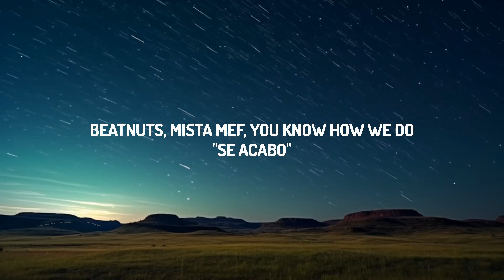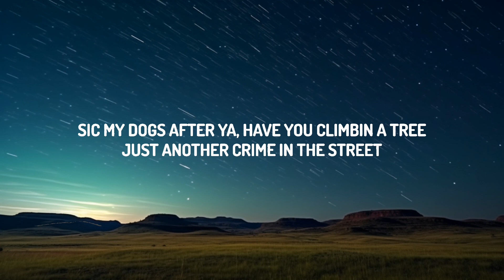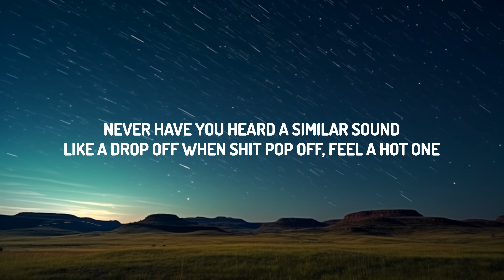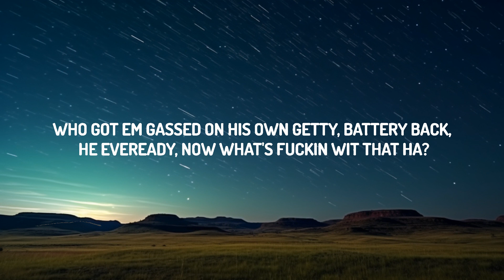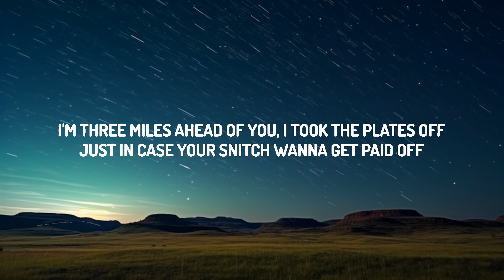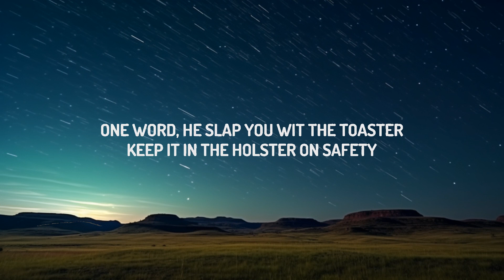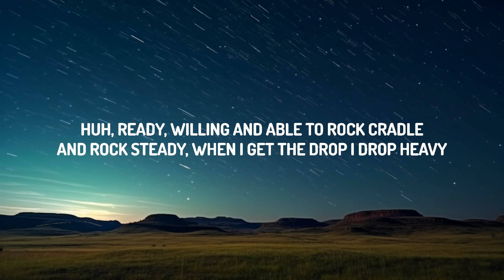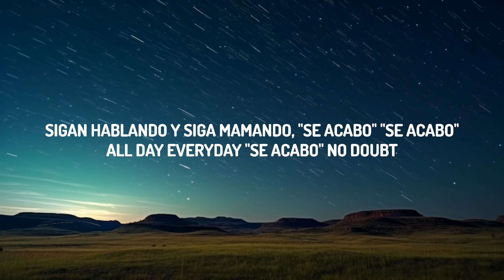The Beatnuts - Se Acabo Remix (Lyrics) | 30mins with Chilling music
♫ The Beatnuts - Se Acabo Remix (Lyrics)

(Lyrics):
[Method Man]
Beatnuts, Mista Mef, you know how we do

"Se Acabo"

[Ju Ju]
Free drinks on the house, word
Everybody drinkin tonight
(WHAT DA DEALLY?)
Por ahi viene el perro, por ahi viene
Cae la gorda por...
Yo check it out
Swing a bat on you like the devil himself
Put it on us, sickness or health
Makin you could only breathe wit help
I ain't playin, you don't wanna hear what you sayin yourself
Hit the street wit incredible beats
We reknowned for tearin it down
Never have you heard a similar sound
Like a drop off when shit pop off, feel a hot one
Side scorching from a hot gun
Niggas get lost in the buildings wit money and the children
Not the type to talk too much and catch feelin
Dominican flag over the bed on the ceiling
Protect everything I rep, that's the first thing
Many things follow, bullet stay hollow
You actin like we don't chew, you can't swallow
Niggas try to change my plans, I'ma beat you till I break my hands
Ju the German every place I stand ("Se Acabo")
[Method Man]
All day everyday ("Se Acabo") mothafuckers!
Step up front! What's goin on?

[Psycho Les]
Aiyyo it's Big Psych, baby you don't want no problems
Suckers want war, then yo bomb em
Bring the heat, squeeze the flame torch
Then peel out in a convertible gray Porsche
I'm three miles ahead of you, I took the plates off
Just in case your snitch wanna get paid off
Pull out the chainsaw, it's A Musical Massacre
Cut the head off the driver and the passenger
Sic my dogs after ya, have you climbin a tree
Just another crime in the street
Ain't nuttin better than findin a beat
So if you find that and try to blow my spot up
("You!") Get shot up "Se Acabo"
Means "It's Over" bro, Method Man on the remix, it's over yo
"Se Acabo" Beatnuts flip the beat, it's over yo

"It's a Beatnuts thing, yo you know how that go" [O.C.]

[Method Man]
What kind of Beatnut am I? Spanish Fly, P-O-P-P-I
(Who got the live special guest for the night?)
Excuse me as I kiss the sky
Yo one on one through the nasal
To put food on the table, I Rush Associated Labels
Huh, ready, willing and able to rock cradle
And rock steady, when I get the drop I drop heavy
Twist the metal, mask the machette
The god don't want beef, he want veggie
Plus signs over Deadly Medley
Who got em gassed on his own Getty
Battery back, he Eveready
Now what's fuckin wit that ha?
Not you, you chocha
I fuck wit Beatnuts, Livin La Vida Loca!
Callate la boca, see the Spanish Fly on the sofa
One word, he slap you wit the toaster
Keep it in the holster on safety
Put yourself in timeout, playin wit this dough, let me find out
You ain't hard to find though, barrel on your tonsils